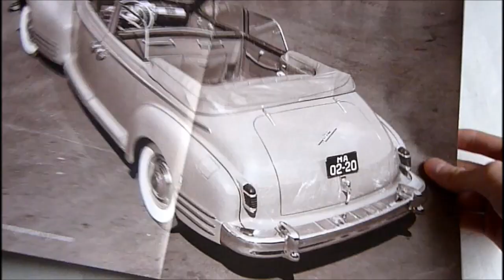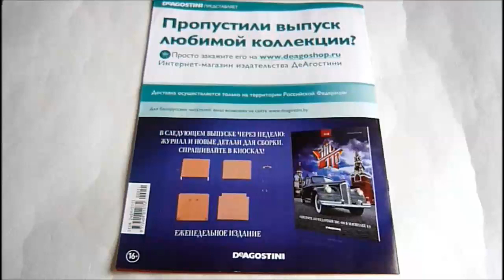ЗИС-110 | Сборка выпуска №51 (DeAgostini)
Сборка страпонтена
Группа ВК: "Журнал "ЗИС-110" | DeAgostini"